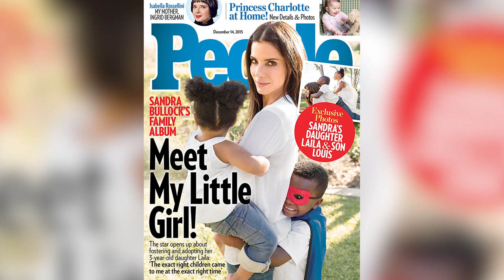The Rumors That Swirled Around Bullock & Randall's Relationship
Actor Sandra Bullock is mourning the loss of her longtime partner, photographer Bryan Randall, as fans look back at their reportedly rocky relationship history.